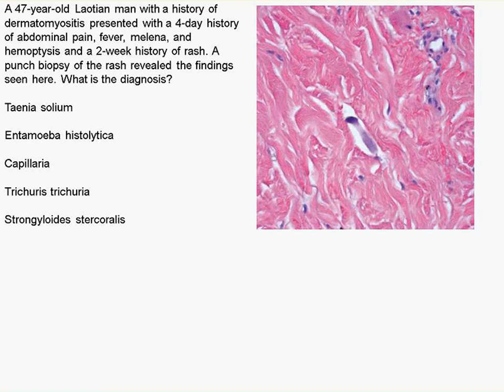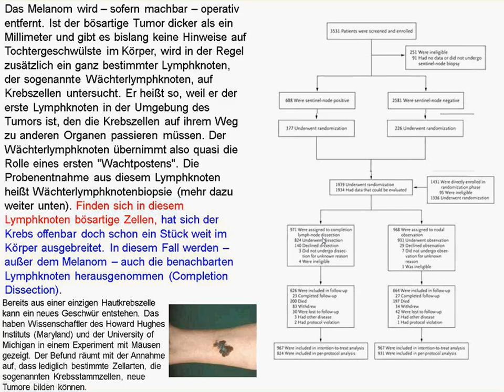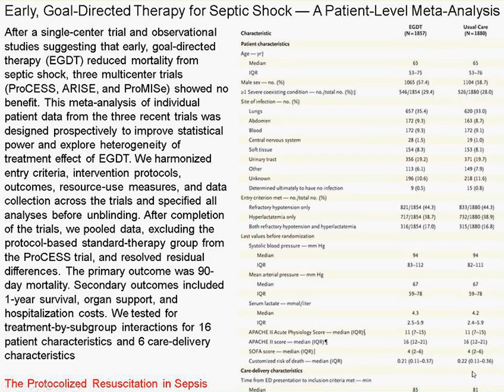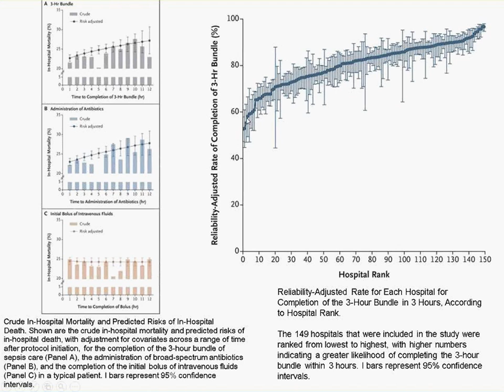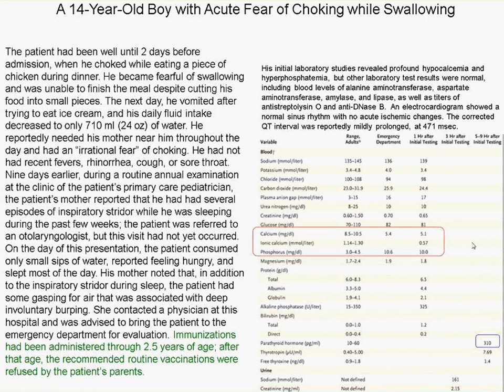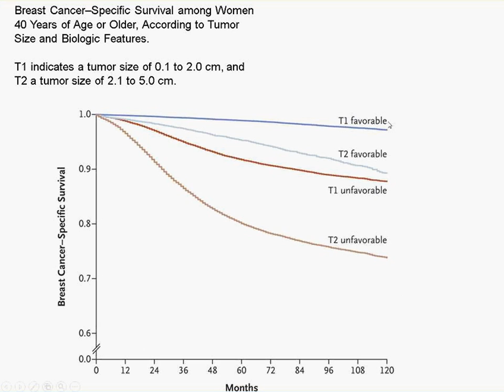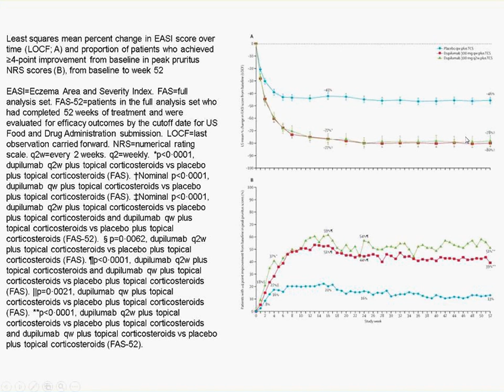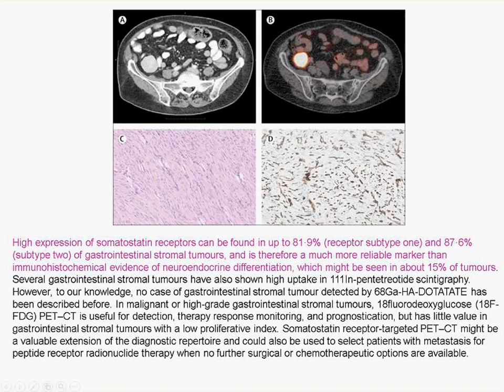Charité Clinical Journal Club by Fred Luft - 14.06.2017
The N Engl J Med image of the week shows a 47 year-old Laotian man with dermatomyositis. In the framework of his treatment, he develops a 4-day history of abdominal pain, fever, melena, and hemoptysis and a 2-week history of rash. A punch biopsy of the rash revealed the findings as shown. You are offered Taenia solium, Entameoba  histolytica, Capillaria, Trichuris trichuria, and Strongyloides stercoralis. What we see here is a “hyperinfection syndrome”. Sentinel-lymph-node biopsy is associated with increased melanoma-specific survival (i.e., survival until death from melanoma) among patients with node-positive intermediate-thickness melanomas (1.2 to 3.5 mm). The value of completion lymph-node dissection for patients with sentinel-node metastases is not clear. In an international trial, investigators randomly assigned patients with sentinel-node metastases detected by means of standard pathological assessment or a multimarker molecular assay to immediate completion lymph-node dissection (dissection group) or nodal observation with ultrasonography (observation group). The primary end point was melanoma-specific survival. Secondary end points included disease-free survival and the cumulative rate of nonsentinel-node metastasis. There was no difference in survival. After a single-center trial and observational studies suggesting that early, goal-directed therapy (EGDT) reduced mortality from septic shock, three multicenter trials (ProCESS, ARISE, and ProMISe) showed no benefit. A meta-analysis of individual patient data from the three recent trials was designed prospectively to improve statistical power and explore heterogeneity of treatment effect of EGDT. The investigators harmonized entry criteria, intervention protocols, outcomes, resource-use measures, and data collection across the trials and specified all analyses before unblinding. After completion of the trials, they pooled the data, excluding the protocol-based standard-therapy group from the ProCESS trial, and resolved residual differences. The primary outcome was 90-day mortality. For the fourth time, no significant difference between early goal-direction and usual care was shown. Of course, usual care ain’t what it used to be and the control groups in the follow-up study were probably not what they were in the original study. In 2013, New York began requiring hospitals to follow protocols for the early identification and treatment of sepsis. However, there is controversy about whether more rapid treatment of sepsis improves outcomes in patients. We learn that getting physicians to move on sepsis early seems to be a sensible thing to do. There has been concern that exposure to lithium early in pregnancy may be associated with a marked increase in the risk of Ebstein’s anomaly (a right ventricular outflow tract obstruction defect) in infants and overall congenital cardiac defects, but data are conflicting and limited. Investigators conducted a cohort study involving 1,325,563 pregnancies in women who were enrolled in Medicaid and who delivered a live-born infant between 2000 and 2010. There is a slight risk of increased events in the lithium-exposed women. SGLT-2 inhibitors that are used for treating type-2 diabetes are associated with a slight increased risk of diabetic ketoacidosis. Using a large claims database of commercially insured patients in the United States (Truven MarketScan), investigators identified a cohort of adult patients (≥18 years of age) who had newly started treatment with either an SGLT2 inhibitor or a dipeptidyl peptidase-4 (DPP4) inhibitor between April 1, 2013, and December 31, 2014 (before the FDA warning). DPP4 inhibitors were chosen as the comparator medication because they are similarly used as a second-line treatment for diabetes but have no known association with diabetic ketoacidosis. We learn that SGLT-2 inhibitors doubled the risk of ketoacidosis from 26 per 1000 patients to 55 per 1000 patients at risk, i.e. a slight increase in risk. In N Engl J Med, we next encounter a 14 year-old boy with acute fear of choking while swallowing. We learn that his serum calcium value is half normal, while his serum phosphate value is twice normal. Furthermore, his parathyroid hormone (PTH) level is 10-fold elevated. I heard Fuller Albright lecture on this problem in 1967, while I was in medical school. He would have been astounded what has been learned about PTH receptor and G-protein signaling. We learn that an abnormal GNAS methylation through an epigenetic change can cause the condition that Albright discovered. Finally, are small breast cancers good because they are small? Or are small breast cancers small because they are good? The argument is more than semantic.